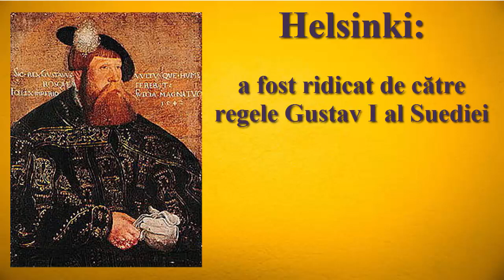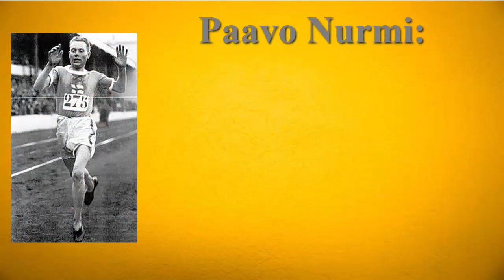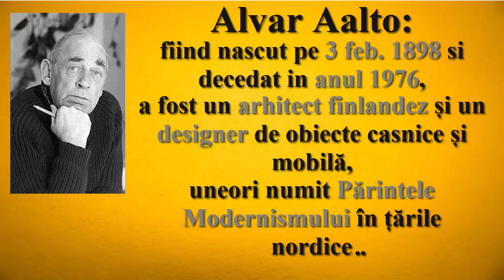Finlanda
-imagini
-curiozități
-oamenii
-altele
landscapes: 3:06